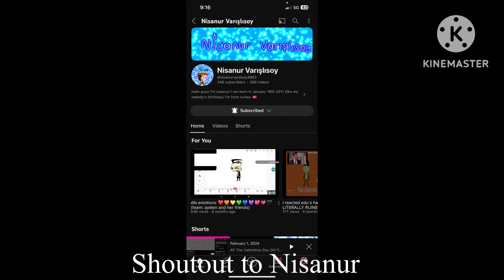Shoutout to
For @nisanurvarslsoy4983